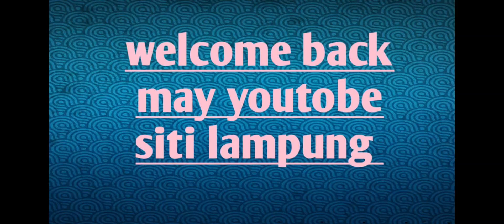tugas siang waktu ya menjemur baju#@sitilampung3782#pemula#bmihongkong#tkwhongkong.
hay teman''apa kbar semua ya mudah''hn teman''di manapun berada tetap di beri kshtan n panjang umur semua ya.ok teman''di vidio kali ni saya lg mau menjemur baju ya teman''jd yuk kita simak vidio ya sama''biar gk penasaran.
memasak#
berlibur#
jalan''#
lagi bekerja#
kepasar#belanja#pemula#bmihongkong#tkwhongkong .